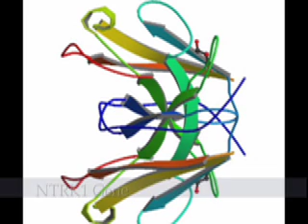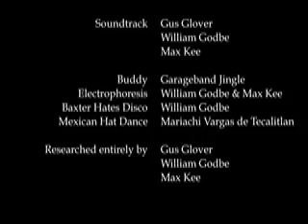Congenital Insensitivity to Pain with Anhidrosis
A multimedia project for the 2009 Student Bio Expo by Gus Glover, William Godbe, and Max Kee. This film is a short mockumentary about a teenager living with the rare genetic disorder Congenital Insensitivity to Pain with Anhidrosis, a disorder which causes the subject the inability to feel pain or sweat.